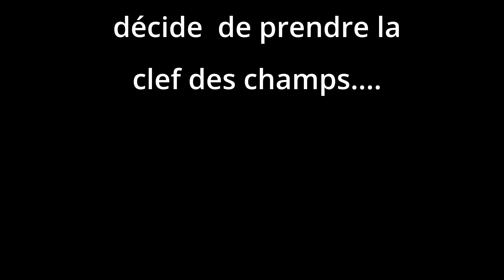Herretang inondé (nouveau)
Dimanche soir, 9 juin 2024, des pluies diluviennes en 1 heure, sur Chartreuse, et particulièrement sur le col de la Placette.
Le canal de l'Herretang dans la plaine, comme souvent, va réagir rapidement, inondant tous ses abords ainsi que les Tourbieres.
La ViaChartreuse, qui longe ce canal, va se retrouver sous l'eau, 50 cm par endroit. L'occasion de tester l'étancheïté de mon VTT .
Image de la ViaChartreuse, de la cascade de la Pisserotte, à Saint Joseph de rivière, et de Fourvoirie.